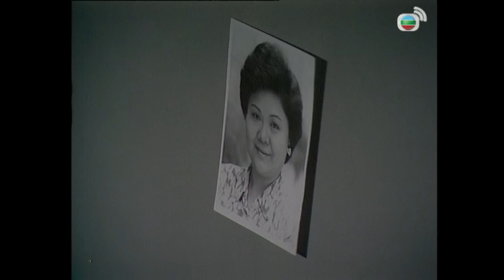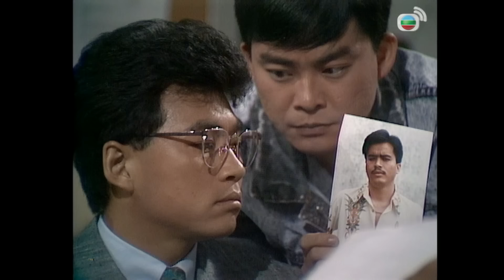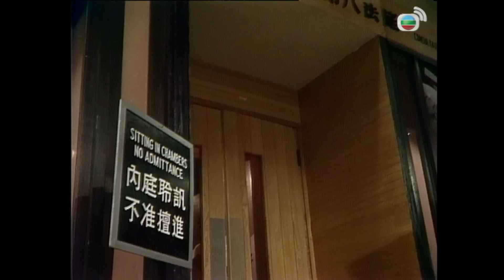【萬梓良 呂良偉TVB劇】 當代男兒 18/60 ｜ 陳敏兒、劉青雲、張衛健、毛舜筠 | 粵語中字 | TVB 1988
And Yet We Live《當代男兒》(萬梓良、呂良偉、陳敏兒、劉青雲、張衛健、毛舜筠主演 ): 程家俊（萬梓良飾）乃一建築公司工程師，因工作關係與富家子江世文結怨，連累女友孫潔明（麥翠嫻飾）被害，家俊報復導致世文入獄。世文含恨在心買兇殺家俊，卻誤殺其母，家俊與主控官葉曉琳（陳敏兒飾）合力指控世文失敗，世文獲釋，卻遭程家勇（林嘉華飾）槍殺。家俊轉投警界，與莫兆康（呂良偉飾）結成知交，及後兆康為取得家產變得不擇手段，誤殺岑碧舒（陳美琪飾），復嫁禍家俊妻鄧寶玲（林穎嫻飾）。寶玲失足墮海，兆康為求自保，見死不救。家俊為追查妻子死因對兆康窮追猛打，兆康被捕入獄，且跌跛一足。兆康因此懷恨在心，家俊矢志以牙還牙，二人遂展開一連串鬥爭。